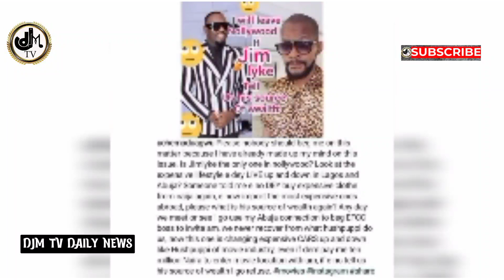Jim Iyke astonished social media as he proved to the world that he is not someone you can talk to 🤣